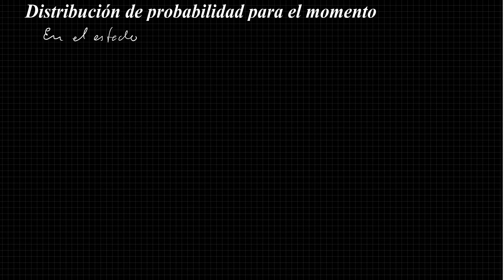Distribución de probabilidad por momentos